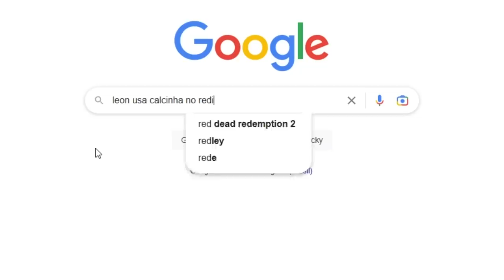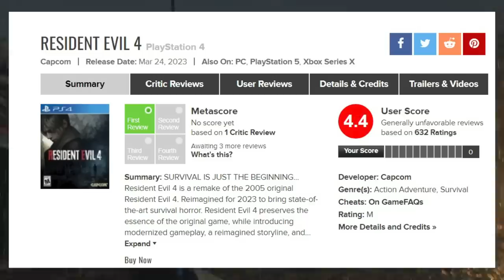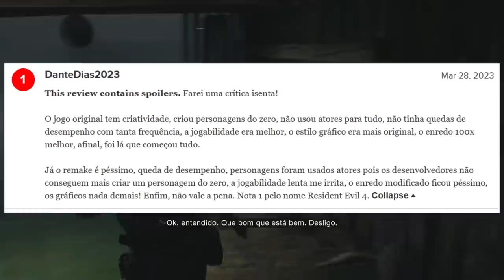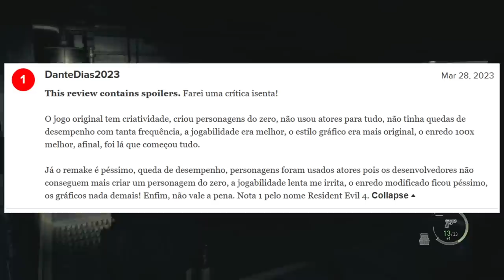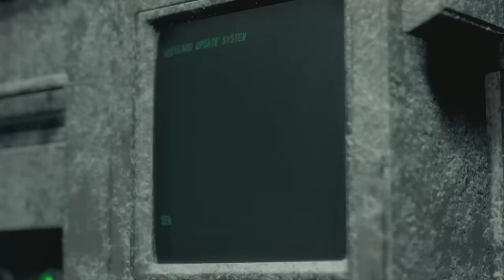Jogadores estão HATEANDO o Resident Evil 4! Como assim?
Por que estão dando nota baixa pro RE4 remake?

➤ PSN: hadessama94